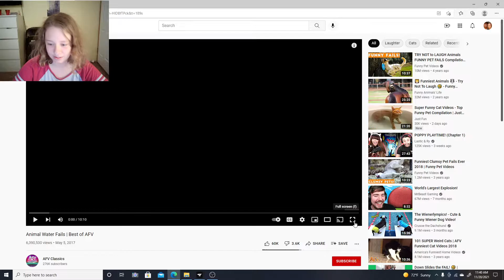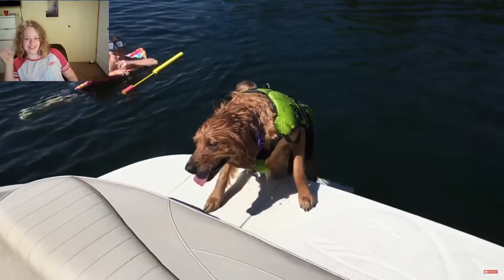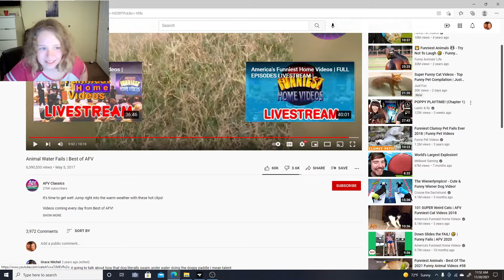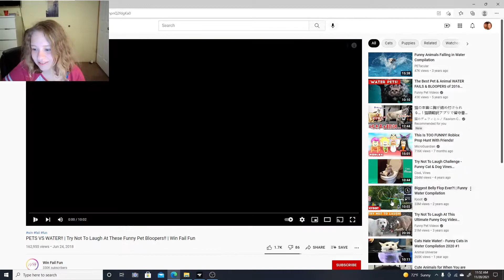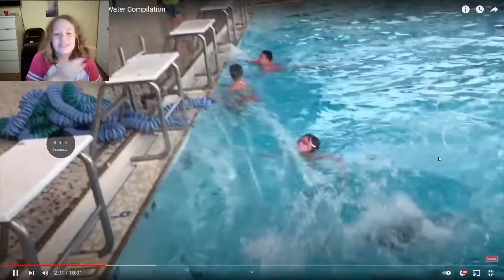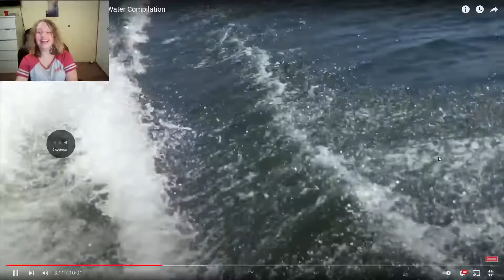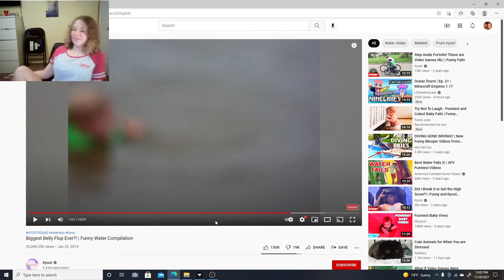try not to laugh challenge